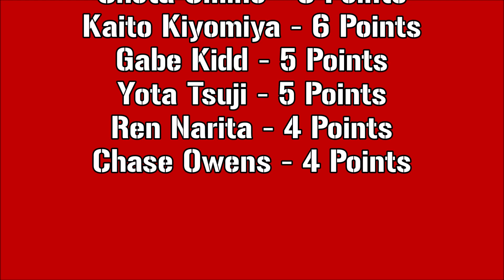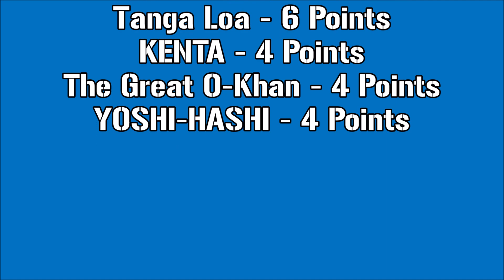NJPW G1 Climax 33: Night 11 Recap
This is my NJPW G1 Climax 33 Night 11 Recap. Have a great day, y'all!